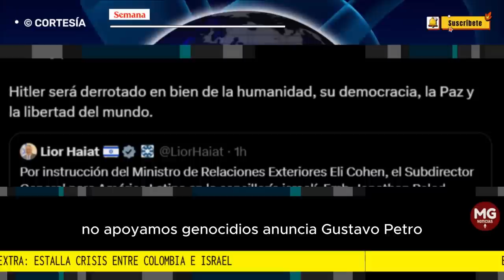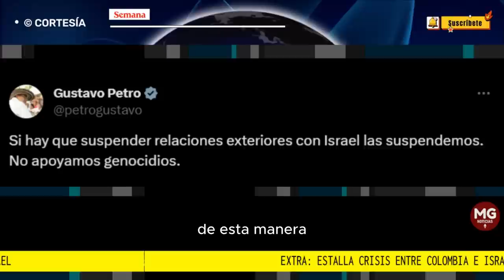EXTRA 🚨 ESTALLA CRISIS ENTRE COLOMBIA E ISRAEL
Extra: estalla crisis entre Colombia e Israel. “Si hay que suspender las relaciones exteriores, las suspendemos... ...El presidente respondió de esta forma a un fuerte pronunciamiento de Israel, que condenó las declaraciones
FUENTE SEMANA